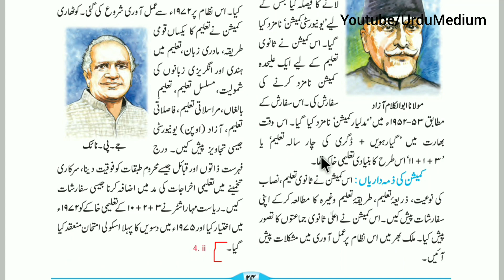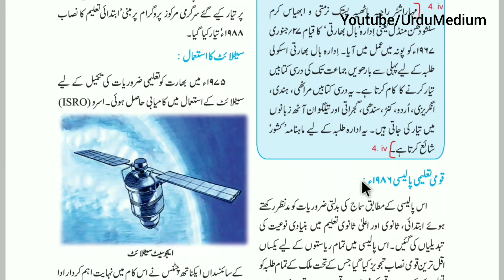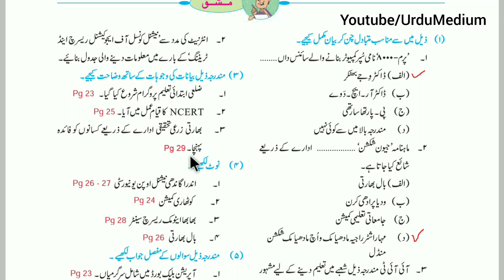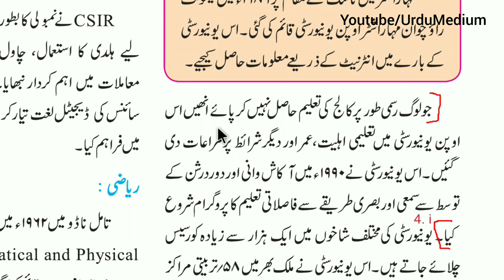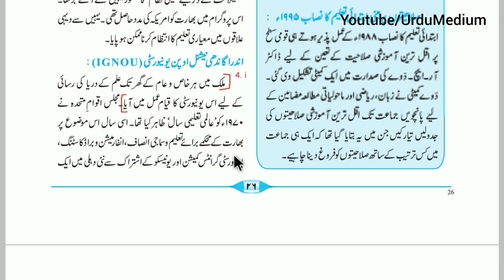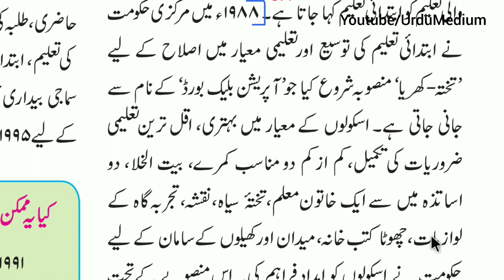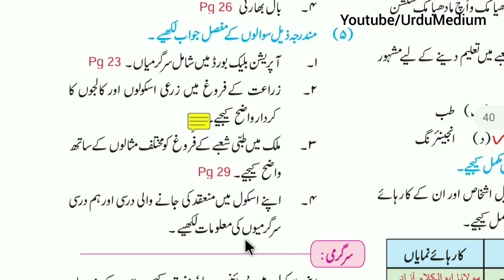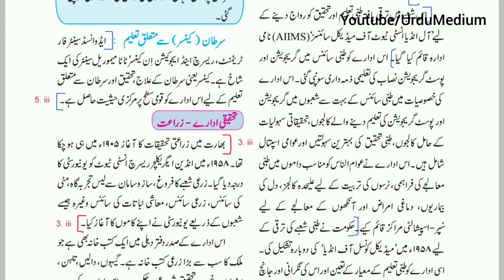Education | تعلیمی پیش رفت | History Class 9 Questions and Answers Maharashtra Board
Asslamu alaikum,

Is video me aap ko History ke Panchve Sabak Talimi Pesh Raft ke swalat o jawabat milenge.

Ab aap apne Swalat mujhe Instagram pr DM kr k puchh skte hai